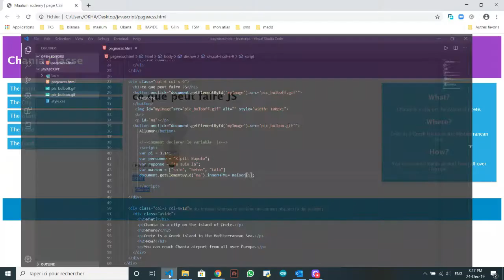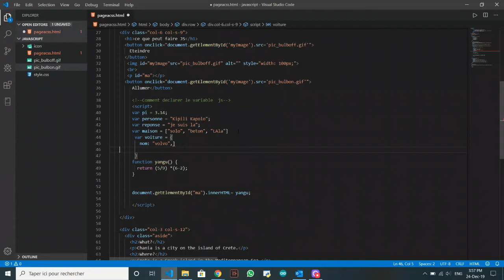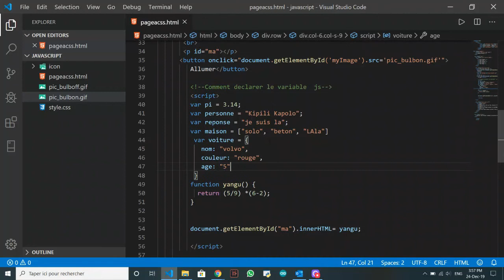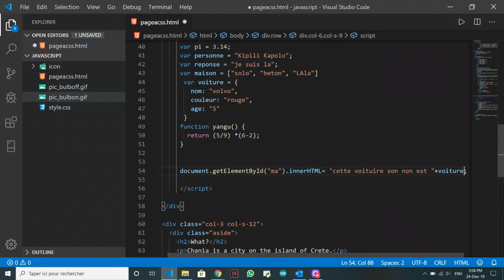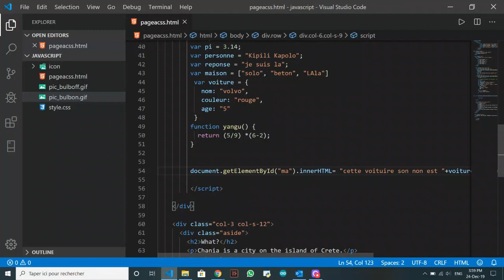Comment maitriser le javascript rapidement | les variables suite